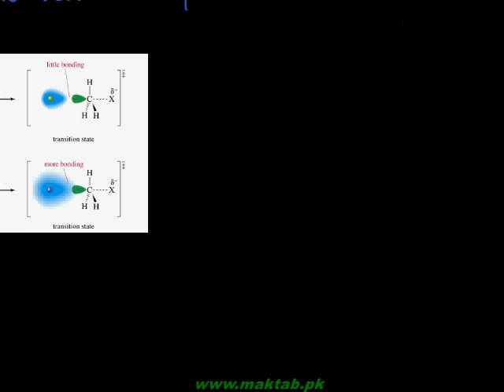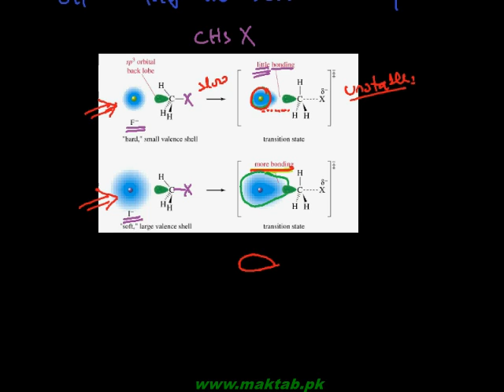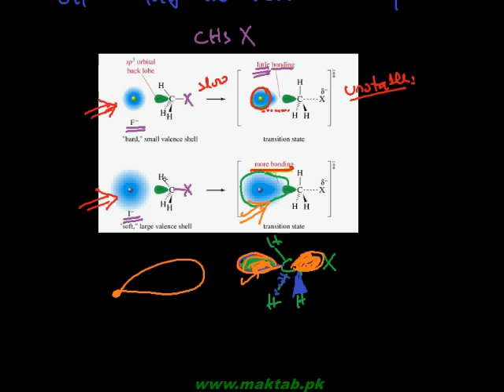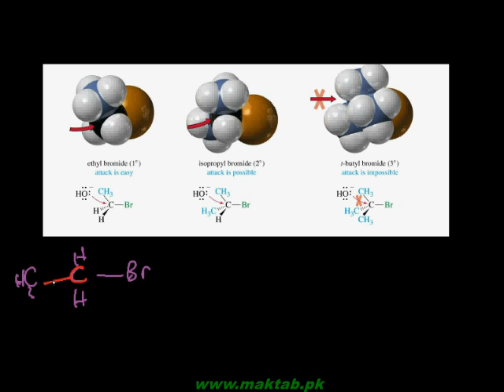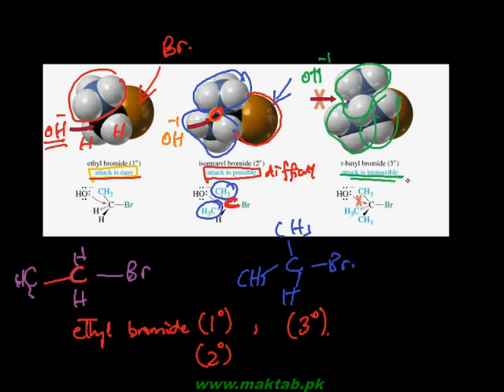FSc Chemistry Book2, CH 10, LEC 6: Nucleophilicity & Substrate Effects (cont) (Part 3)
This video lecture from Alkyl Halides  (F.Sc. second year Chemistry) covers: Nucleophilicity & Substrate Effects (cont) – Reactivity of Alkyl Halides. Find more e-learning material and educational video lectures in Urdu at maktab.pk. These videos are free to use for promotional and commercial purpose by keeping the credits to Maktab.